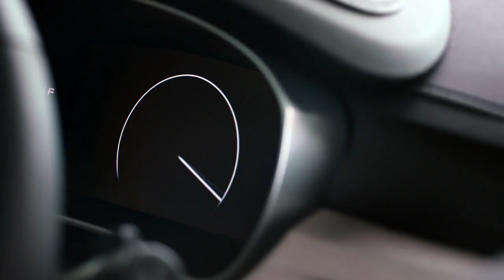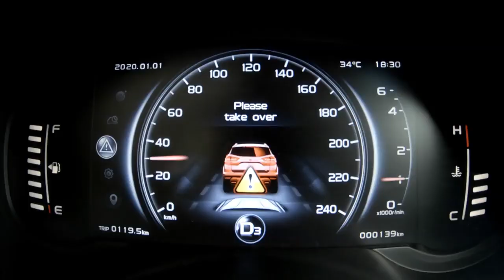PROTON X70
PROTON X70 Pakistan